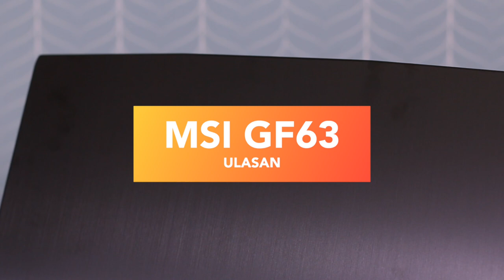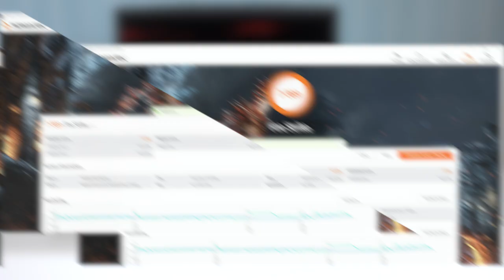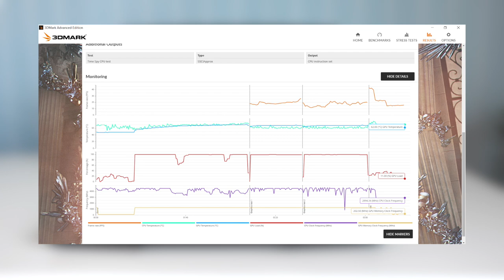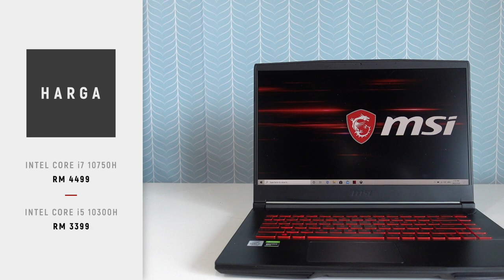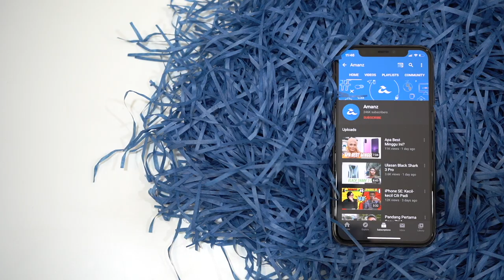Komputer Gaming Serba Boleh Berharga RM4499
laptop MSI GF 63 ini hadir dengan paparan berbingkai nipis. Pada saiz 15.6 inci, pengguna boleh memilih untuk menggunakan paparan LCD biasa ataupun skrin IPS 60Hz, dan kedua-duanya hadir dengan resolusi Full HD 1920×1080. Spesifikasi MSI GF 63 adalah intel core i7 dan i5 generasi kesepuluh, Ram 8GB serta Kad grafik GTX 1650.